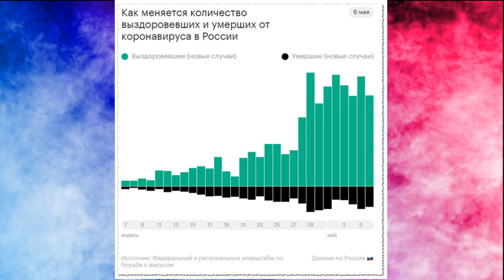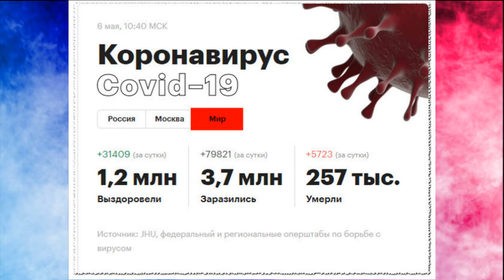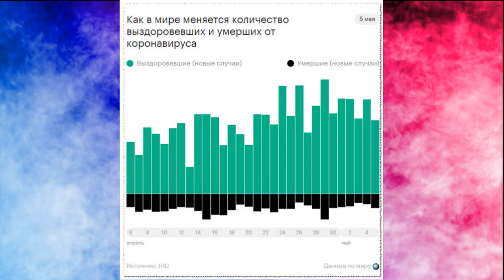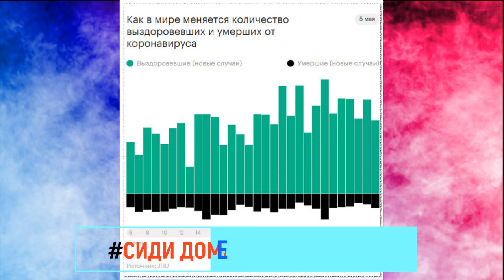6 мая умерло 1537 человек от КОРОНОВИРУСА в РОССИИ Статистика в РОССИИ на 6 мая 2020 года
6 мая умерло 1537 человек от КОРОНОВИРУСА в РОССИИ  Статистика в РОССИИ на 6 мая 2020 года
Пандемия коронавируса. Самое актуальное на 6 мая 2020 года.

Число зараженных в мире превысило 3,6 млн человек, в России — 155 тыс.
Число подтвержденных случаев заражения коронавирусом в России на вечер 6 мая превысило 165000 человек, за сутки оно выросло на 10559 человек. Всего в стране от
COVID-19 умерли более 1537 человек, за последние сутки умерло 86 человек.Выздоровивших за сутки в России достигло 21000 человек.
В Москве скончались 50 человек, сообщил вечером столичный штаб. Во всех случаях у пациентов была обнаружена пневмония. Таким образом, общее число жертв достигло 866 человек.
Власти Псковской области с 6 мая смягчают введенные карантинные меры. В регионе должны начать работать непродовольственные магазины и часть других организаций.
При этом в регионе сохраняется часть мер безопасности: в частности, в дополнение к обязательному ношению защитных масок в общественных местах власти намерены обязать жителей региона носить перчатки.
За месяц в России снизилась поддержка ограничительных мер и контроля за ними, показал опрос OMI и «Платформы». При этом большинство россиян не считают, что распространение инфекции в стране завершится в мае.
Месяц режима самоизоляции в Москве и многих регионах ухудшил платежеспособность российских заемщиков, сообщили РБК в крупных банках и Национальной ассоциации профессиональных коллекторских агентств (НАПКА). В апреле доля должников, которые отказываются платить по кредитам из-за финансовых трудностей, выросла на 10 п.п., до 60%. 30% таких клиентов объясняют это потерей работы.
Ситуация в мире
По последним данным Всемирной организации здравоохранения на 6 мая, число зараженных коронавирусной инфекцией в мире превысило 3000600 человек, 257300 умерли.
Лидером по числу подтвержденных случаев, по данным Университета Хопкинса, остаются США, где количество зараженных превысило 1000200 человек. Испания находится на втором месте (219000 человек), Италия — на третьем (213000 человек), Великобритания — на четвертом (196000 человек), Франция — на пятом (170000 человек). Россия на седьмом месте рейтинга.
Всемирная организация здравоохранения заявила о серьезных негативных последствиях, которые возможны из-за проведения военного парада 9 мая в Минске. Официальный представитель организации в Белоруссии Батыр Бердыклычев отметил, что собрание людей, при котором невозможно обеспечить дистанцию между участниками от 1,5 до 2 м, повышает риск передачи вируса и способствует дальнейшему распространению болезни.
По словам шведского эпидемиолога Юхана Гизеке, очевидными преимуществами в борьбе с коронавирусом обладают только две меры — мытье рук и соблюдение социальной дистанции. Об этом в интервью РБК заявил советник шведского правительства и генерального секретаря Всемирной организации здравоохранения Юхан Гизеке. Он считает, что преимущества остальных жестких мер в борьбе с вирусом неочевидны.
Британская авиакомпания Virgin Atlantic сократит треть своих сотрудников из-за кризиса, вызванного пандемией коронавируса. Сокращению подвергнутся 3150 человек.
Авиапарк компании будет сокращен с 43 самолетов до 36.
Заявления о том, что коронавирус появился в лаборатории в Китае, являются «спекулятивными», заявил глава программы по чрезвычайным ситуациям в области здравоохранения ВОЗ Майкл Райан. Он добавил, что ВОЗ охотно рассмотрит любую информацию о происхождении коронавируса, предоставленную США.
В Индии из-за массовых очередей, скопившихся в алкогольных магазинах после снятия ограничений на их работу, власти ввели налог на алкоголь в размере 70% от розничной цены. Власти опасаются, что скопления покупателей в очередях увеличат риск распространения коронавируса.

коронавирус ,
коронавирус 6 мая,
коронавирус новости ,
коронавирус +в россии ,
карта коронавируса ,
коронавирус последние ,
коронавирус последние новости ,
коронавирус сегодня ,
коронавирус сколько ,
заболевшие коронавирусом ,
коронавирус онлайн ,
коронавирус 2020 ,